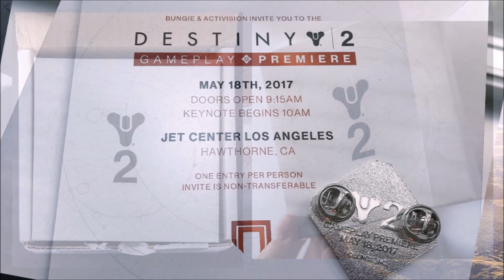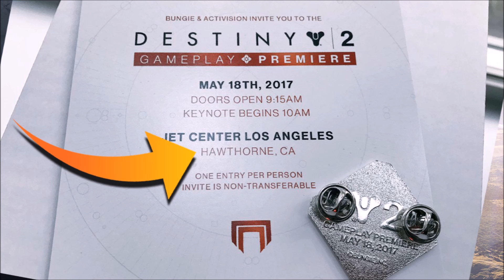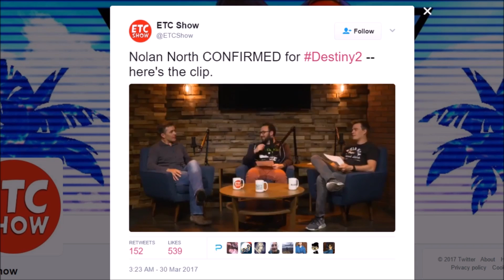Destiny 2 - A WORLD WITHOUT LIGHT!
Destiny 2 will be a world without light. How will we survive?

Sources